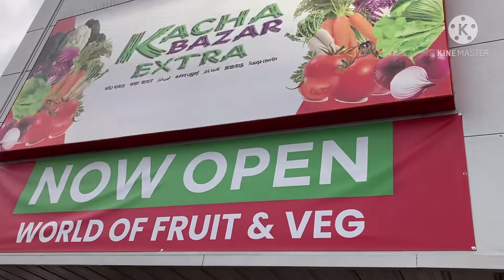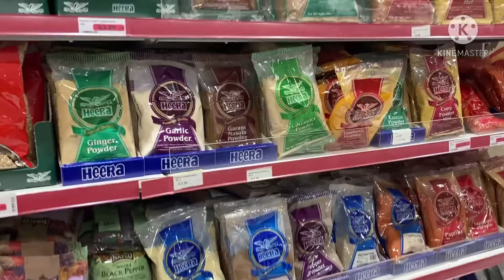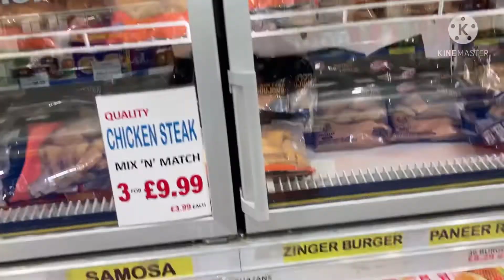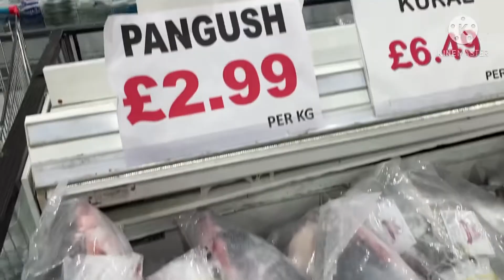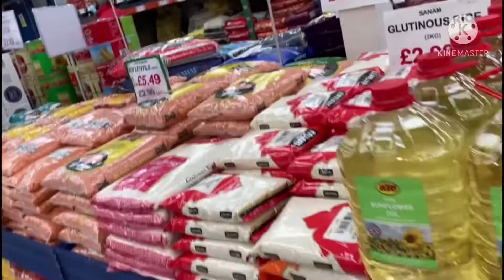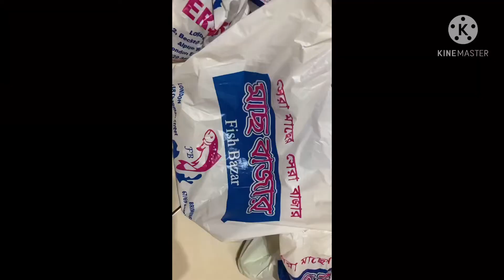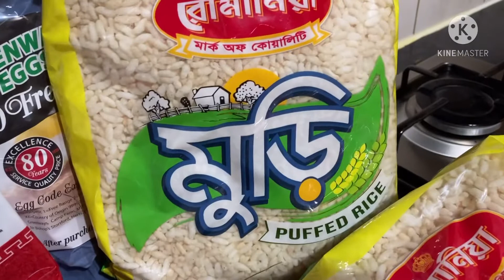মাছ আর শবজি বাজার 🥬🥦🐟🍗